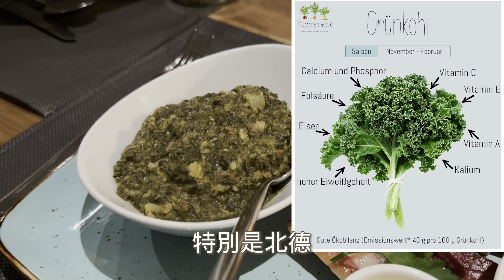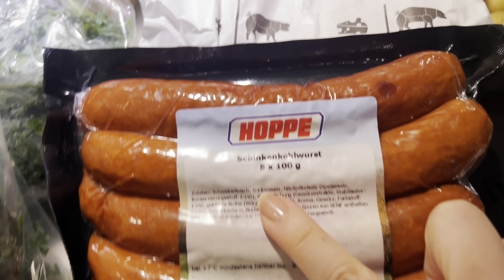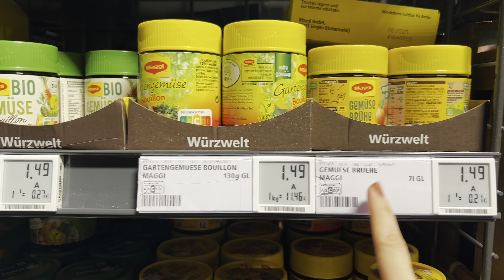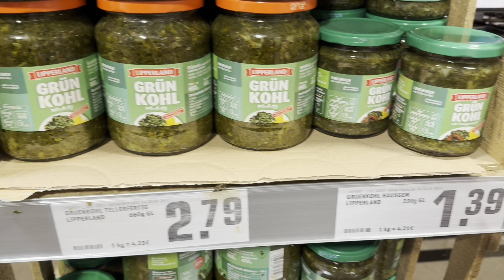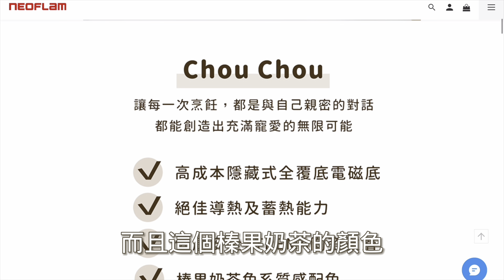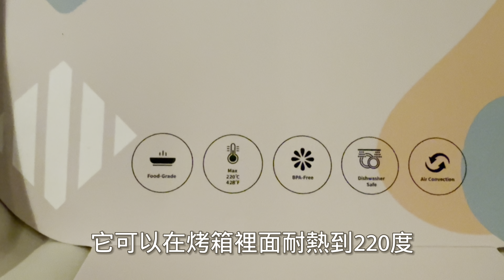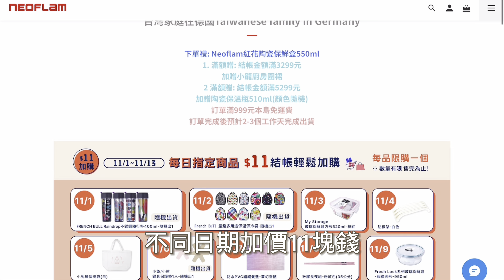秋冬季節必煮的德國家常菜｜跟我們一起煮在德國的五日家常晚餐｜老公最愛的德國料理：羽衣甘藍燉燻肉｜Grünkohl mit Kassler ＆Kohlwurst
Neoflam是韓國鍋具領導品牌！最重要的是它使用天然陶瓷塗層，不含鐵氟龍、雙酚A，就算使用久了刮傷鍋子表面，也不會把有害物質吃下肚，給全家人最安全的飲食保障👍！美麗的鍋子讓主婦煮飯的心情也會變好，還可以直接上桌🥰！感謝Neoflam給對我們頻道的信任，給我們的觀眾優惠的團購價和特別的贈品。點擊上面的連結，看看有沒有你喜歡又需要的好物吧！🫶

我們家有吃素的朋友來吃火鍋的時候，我們會準備「兩個」鴛鴦鍋。讓吃素的朋友也可以吃到麻辣口味和不辣的兩種口味喔😋

這一集使用的FiKA灰色系列是我這一年來最常用的鍋子!

 🟦✅德國的每日新聞頻道”Tagesschau “和”Tagesschau in Einfacher Sprache”

♥️[頻道會員專享的10大福利]
1. 影片搶先看（無業配的影片）
2. 留言或聊天時可使用由我們家姊弟頭像所製作的專屬Emoji表情包
3. 留言顯示名稱後面會出現Sophia設計的會員專屬徽章，依參加時間會有顏色＆圖案的變化
4. 所有會費都用來贊助一年一度的遊學贊助計劃
5. 頻道會員可推薦一名兒童參加遊學贊助甄選，不一定要是自己的小孩
6. 頻道會員可參加兒童遊學贊助甄選的投票
7.  頻道會員也可自費參加遊學，並獲得免費代辦與諮詢
8.  頻道會員專屬影片(包括姊弟or 我的舞蹈影片,或是姊弟學校活動的影片,或是比較私人不想公開的影片）
9.  頻道會員專屬直播 (目前主要是討論遊學贊助計劃)
10. 隨時隨地無限期觀看之前所有的公開直播

🚩每月台幣20元起，就可以和我們一起幫助小朋友出國遊學，頻道會員可推薦一名兒童/青少年報名我們的「兒童遊學贊助計劃」。點這裡即可加入頻道會員：

👉依照以下步驟成為頻道會員：
1.打開電腦，點開YouTube，到「台灣家庭在德國」頻道首頁
2.點選右上角「加入」按鈕
3.選擇1個會員等級：贊助會員／貴人／守護天使
4.最後輸入信用卡資訊就完成囉！
youTube.com/@TFIG